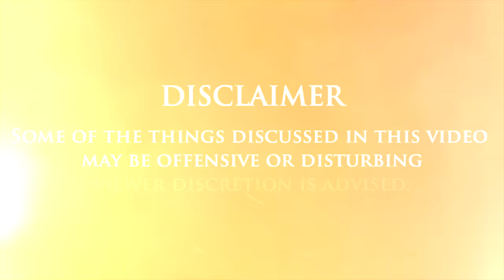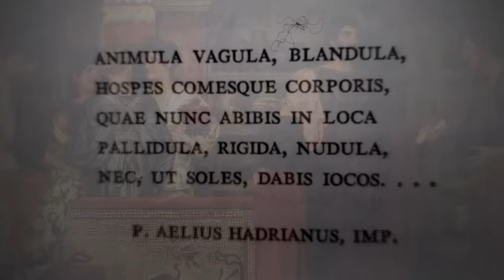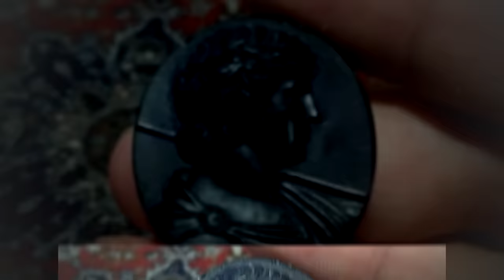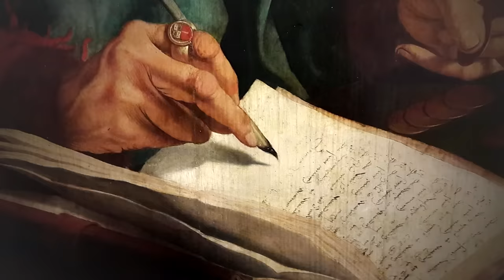Life of a Male Concubine in the Roman Empire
Marriages in the Ancient Roman world were a lot different to how we think of them today. A marriage then was more transactional than ones today. It was also common, and almost expected for husbands to cheat on their wives. This could be a casual thing like going to a prostitute, or could be a more long term affair. These affairs were usually with women, but it was also very common for men to sleep with other men.

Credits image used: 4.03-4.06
Author: Linda Larson